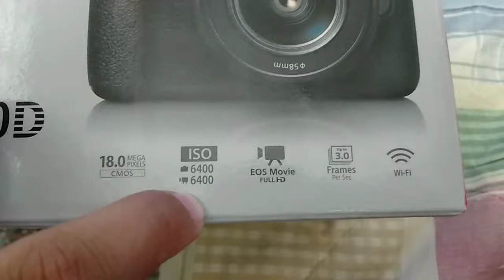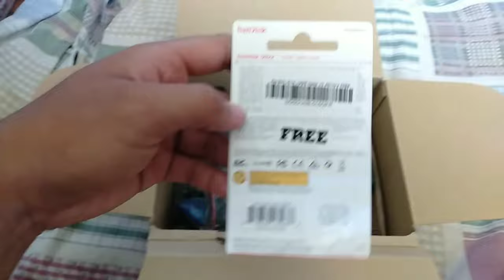UNBOXING MY NEW CAMERA(CANON 3000D EOS)